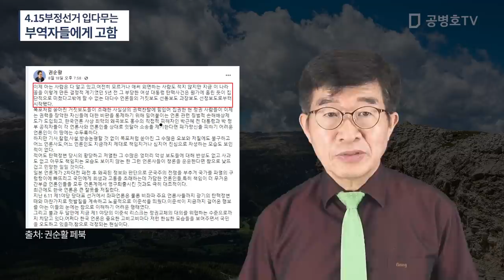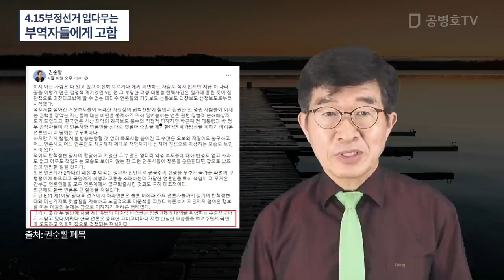이보다 더 이상이 없을 정도의 범죄에 / 입을 굳게 다무는 협력자들에게 고함 / 당신의 침묵과 무관심 그리고 조작이 앞으로 이 나라에 끼치게 될 해악을 생각하는 가 [공병호TV]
Bitcoin : 3MTW849AkP2ftLeSK2teZHMmzLu7Z83s9U